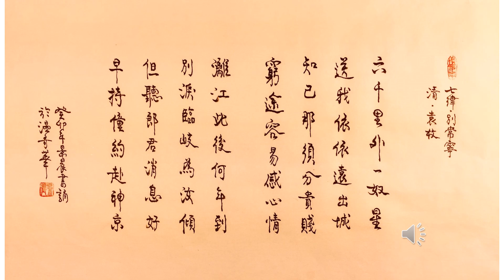【景晨書誦】《七律．別常寧》（清．袁枚）20231024